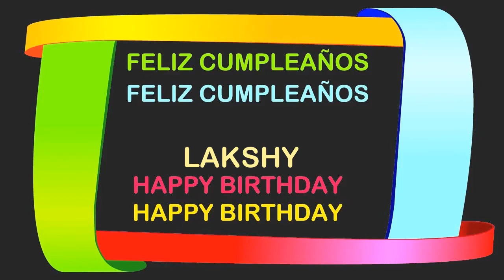Lakshy Birthday Postcards & Postales